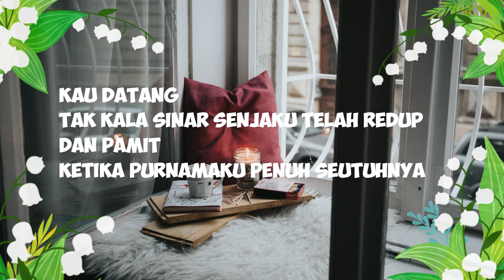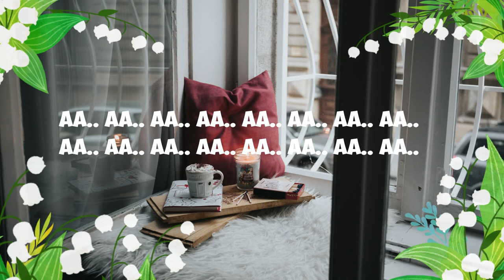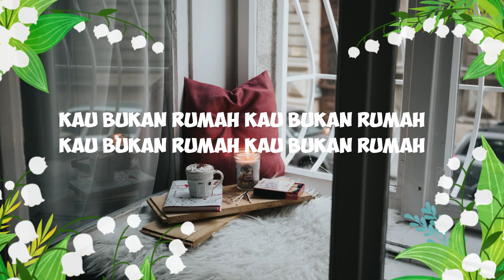AMIGDALA - Kukira Kau Rumah (Lyrics) Cover by NINDYA LAKSITA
Lirik lagu kukira kau rumah yang dipopulerkan oleh Amigdala (band indie beraliran musik folk) kemudian di-cover oleh Nindya Laksita diunggah pada (30/09/2020) melalui channel Izzamedia Entertainment.

🎶 Judul : Kukira Kau Rumah
🧑‍🎤 Penyanyi : Amigdala Cover Nindya Laksita
🎼 Karya :
Composed by Isa Maula Elfasya
Written by Andari Jamalina Pratami
Mixed by Isa Maula Elfasya
Mastered by Isa Maula Elfasya

🎼 0:00 Lirik Lagu Kukira Kau Rumah - Amigdala Cover Nindya Laksita:

0:21 Kau datang tak kala sinar senjaku telah redup
Dan pamit ketika purnamaku penuh seutuhnya
Kau yang singgah tapi tak sungguh

0:54 Kukira kau rumah
Nyatanya kau cuma aku sewa
Dari tubuh seorang perempuan
Yang memintamu untuk pulang

1:14 Kau bukan rumah
Kau bukan rumah
Kau bukan rumah
Kau bukan rumah

1:56 Kukira kau rumah

2:18 Kau bukan rumah
Kau bukan rumah
Kau bukan rumah
Kau bukan rumah

3:01 Kau bukan rumah
Kau bukan rumah
Kau bukan rumah
Kau bukan rumah